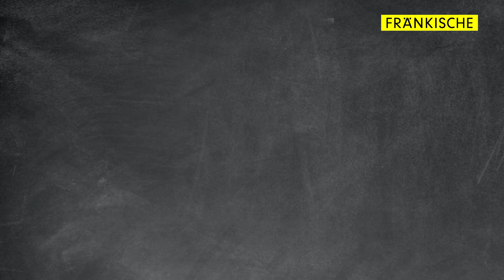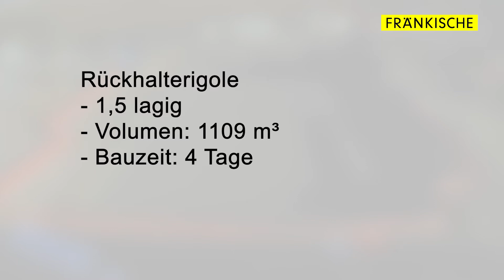Fränkische Rohrwerke - 2 Rigole Versickerung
Produziert von Chilihaus Film & Videomarketing